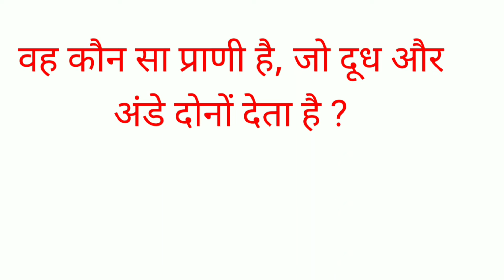IAS Interview top 5 question || Interview most important question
Hi guy's!
 In this video we will discuss about interview Difficult questions and their Answer this question is not necessary for interview preparation. All interview questions are in hindi. This video is also a motivation video.